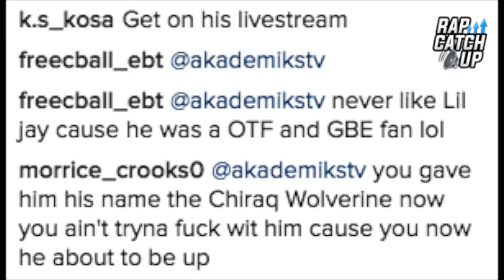Lil Jay's Cousin Disses DJ Akademiks For Not Covering Lil Jay Situation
Lil Jay's blood cousin Rockstar HarryJ  disses YouTube blogger DJ Akademiks For refusing to report on Lil Jay's current situation and only covering negative Chicago news stories.

He went on to say that since DJ Akademik's success was helped by Chicago rappers and his 'War In Chiraq' channel profits off negative stories about Chicago rappers, he should be willing to cover positive ones too like the possibility of Lil Jay being released. Fans reacted underneath the original and reposted video, see their responses so far above.

Follow on IG: @RockStarHarryJ